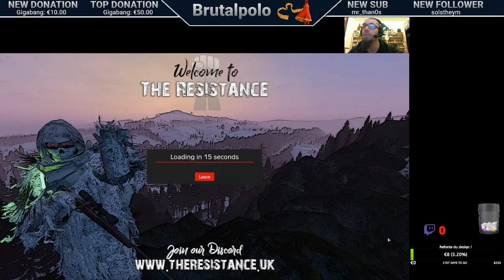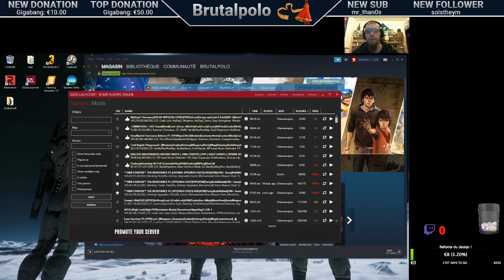Rando dans le Loir et Chernarus - épisode 6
Suite de l'épisode 5 après une déconnexion et une file d'attente interminable.